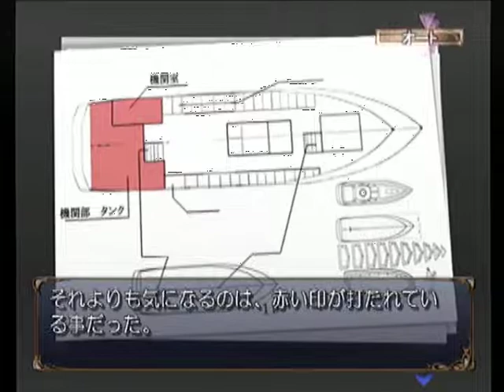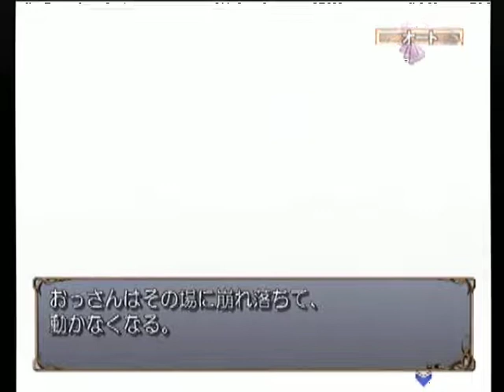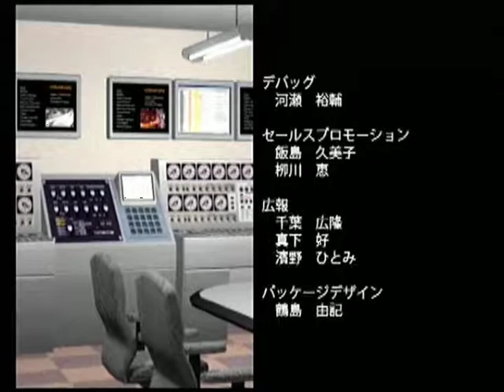【PS2】闇夜にささやく ～探偵 相楽恭一郎～ ベストエンド Part４２ 真奈編 ～渚、これ誰のかわかるか？ 【スタートオンゲームズ】【スタゲー】【JAPAGE】